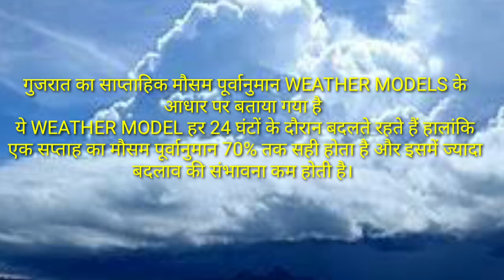गुजरात का साप्ताहिक मौसम पूर्वानुमान। ||weekly weather forecast gujrat (14 से 21जून) ||weather alert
गुजरात का साप्ताहिक मौसम पूर्वानुमान।  गुजरात में 14 जून से 21 जून के बीच कहा होगी बारिश की कुछ गतिविधियां।

गुजरात में पूरे सप्ताह दक्षिणी हिस्से में बारिश की संभावना है 16 जून से बारिश शुरू होगी और 17 व 18 जून को कई इलाकों में बारिश की संभावना है। बारिश 19 जून से कम हो जाएगी हालांकि उस दोरान 1 _ 2 स्थानों पर बारिश जारी रहेगी। गुजरात के कच्छ क्षेत्र में मौसम लगभग शुष्क रहेगा लेकिन 17 व 18 जून को हल्की बारिश हो सकती है।

weather alert information mosam khabar mosam smachar in india monsoon update in india .

snow in jammu